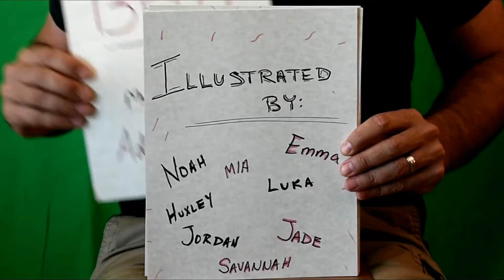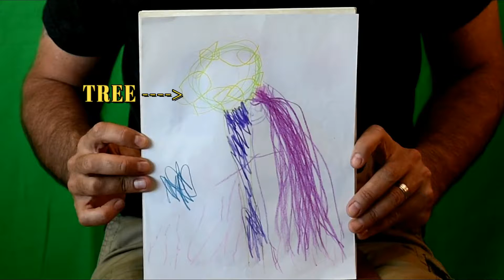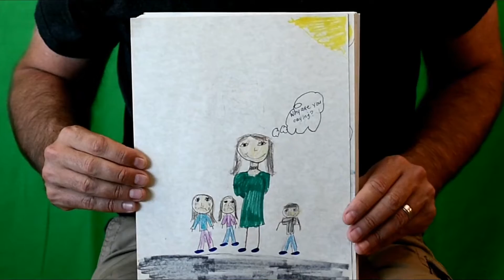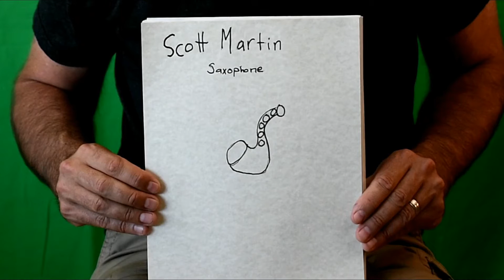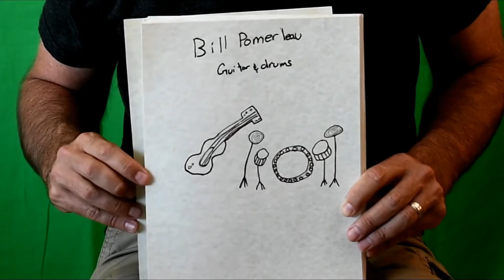Betty - Adam J. Eros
A fun original song from my album Stuck on Luck! This features the incredible talents of my nieces and nephews who were so great in drawing the story of 'Betty'. Thanks to all of you: Noah, Huxley, Emma, Jordan, Luka, Jade, Mira and Savannah!!

Betty
Written by Adam J. Eros
Published by Socket Groove Productions 2017 ASCAP
Performed by:
Adam J. Eros - Vocals, Piano, Electric Bass
Bill Pomerleau - Electric Guitar, Drums
Scott Martin - Tenor Sax
Mixed by - Bill Pomerleau
Mastered by - David Cates
Published By Socket Groove Productions 2017
Copyright Adam J. Eros 1017 ASCAP

Thanks for the support everybody, I'm gonna keep posting all different types of videos with all original music content.

Or better yet. buy/stream the whole CD!!

And take a look at my website. my hands are in a lot different things. You can stream all the music I've recorded over :)

SUPPORT NEW MUSIC!!

Lyrics:

Working for her man she’s carrying the load
Riding on high she’s stepping on all the ants below
You know she wants something-
But she ain’t figured it out just yet

She eats cottage cheese and toast for breakfast
She’s got a two inch callous on her toes from shoe stress
It seems her high heeled tension-
Has gotten the best of her so far

Stashed her old life in the rafters
And she ain’t got time for laughter
Just between you and me-
I don’t think she’s going to last too long

Betty, can’t you see you’re growing older
Betty, you need to cry on my shoulder
Betty, you’re climbing up the wrong tree

Betty drinks Remy Martin on occasion
She hides her weakness through intimidation
With a two drink limit-
She never says too much

Her children feel the pain
From living with the strain
Is it their fault-
You know they think it’s so

She’ll push the limits just for the thrill
When you’re living in the sky there’s no where to build
And just between you and me-
I think it’s gone too far

Betty, you’re the only one that doesn't see

Oh betty you’re not gonna get it
I’m not the only one who said it
Oh betty you know it isn’t so